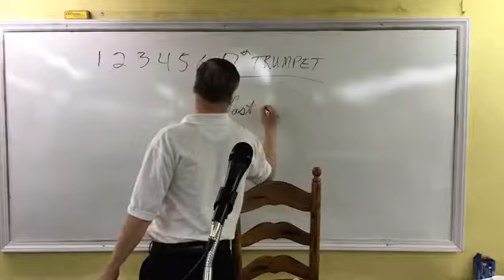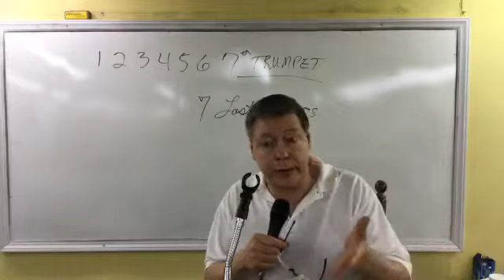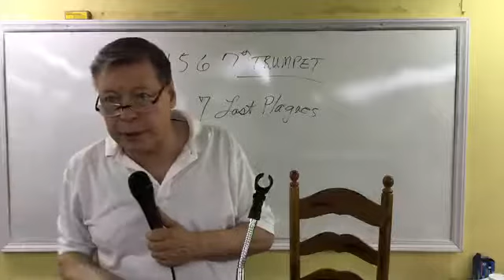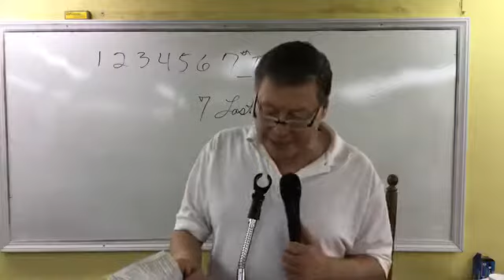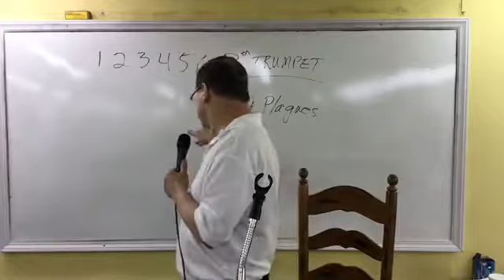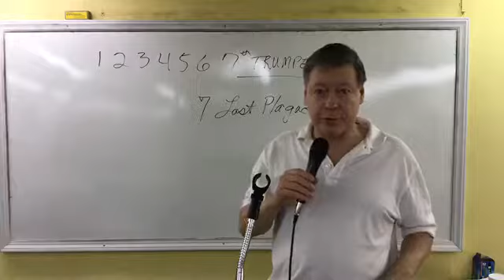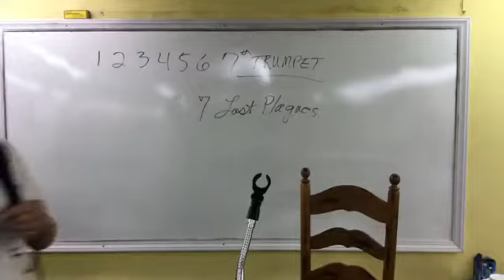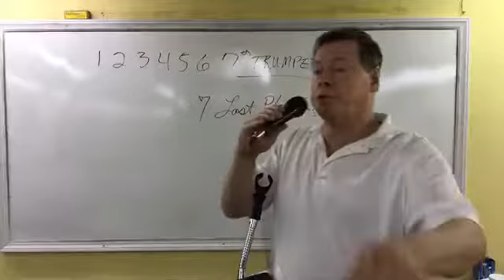09 30 19 THE FEAST of TRUMPETS, and what it Means!